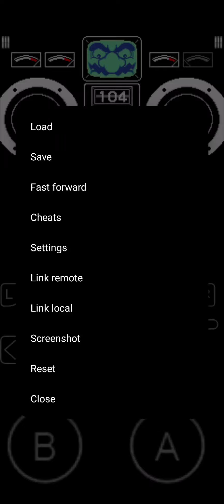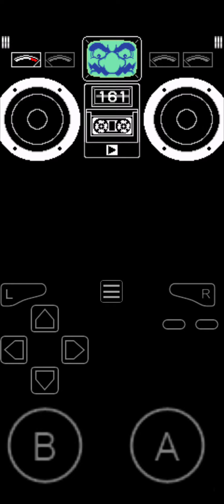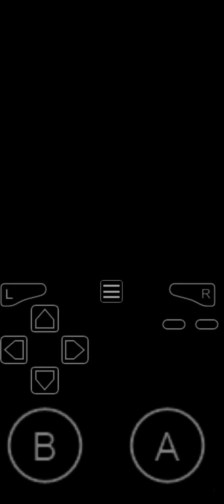I FINALLY BEAT MY PB IN HARD CORE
I got 167, Previously I got 137